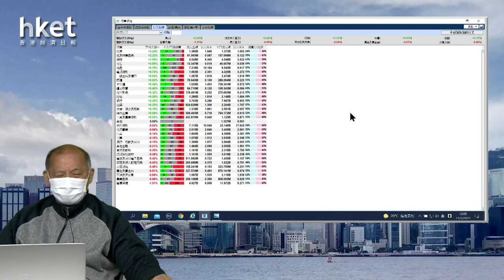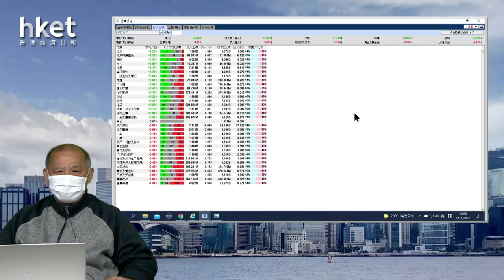【石Sir午市閒談】今日推介越秀交通基建｜潤電、中芯、中鋁、中國重汽、百勝中國最新部署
恒生指數中午收報24943點，升19點。期指應如何部署？《香港經濟日報》專欄作者石鏡泉（石Sir）推介越秀交通基建（01052），另亦會分析潤電（00836）、中芯（00981）、中鋁（02600）、中國重汽（03808）、百勝中國（09987）最新部署，詳情待石Sir為你分析。